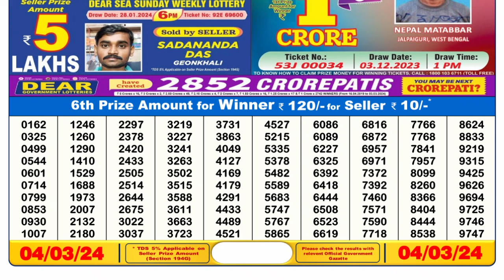🔴 Lottery Sambad Live 06:00pm 04/03/24 Day Nagaland State Dear Lottery Result Pdf Download